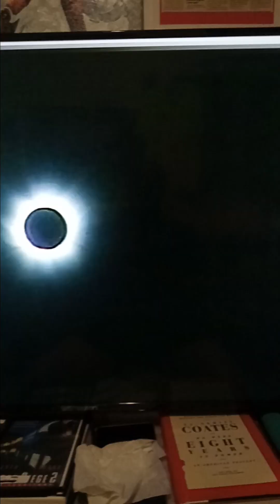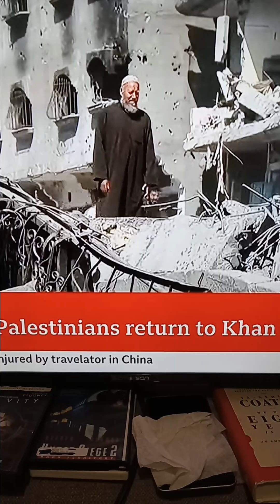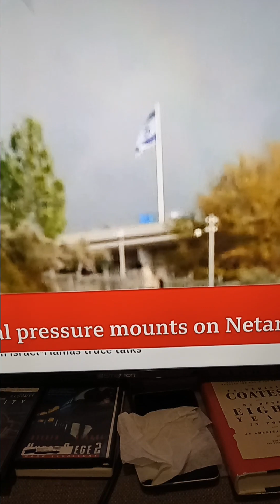GENOCIDE FROM THE HANDS OF ISRAEL 🇮🇱, April 2024